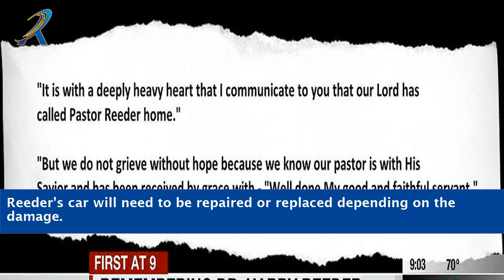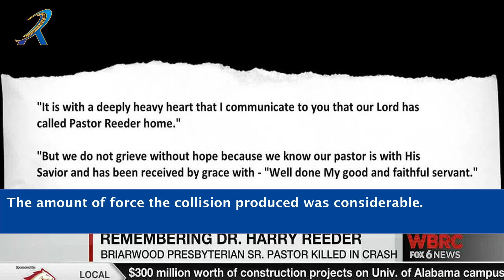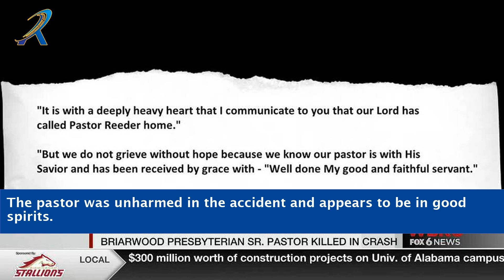Pastor Harry Reeder Car Accident Update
In this heartfelt video, we discuss the unfortunate car accident involving Pastor Harry Reeder. Join us as we explore the incident, the impact on the community, and the inspiring journey of faith and recovery. Discover how love and support can shine through even in the face of adversity.

Pastor Harry Reeder accident
Car crash update
Community support for recovery
Inspirational story of resilience
Faith and recovery journey
Pastor accident incident
Recovery progress update
Impact on the community
Faith in challenging times
Overcoming adversity